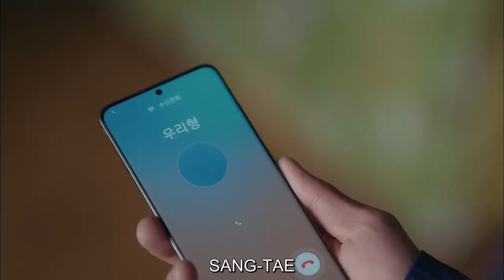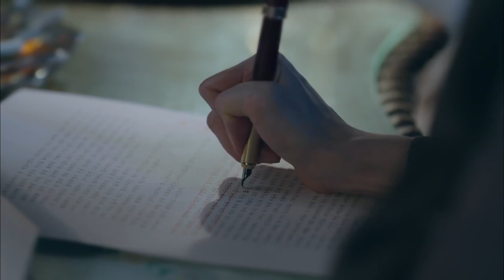Do Hui Jae tries to spoil the Happy Ending | Sang Tae saves moon young and Gang tae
It's Okay To Not Be Okay Episode 15 scenes
Do Hui Jae reveals the truth of Gang tae's mother death
Moon Gang Tae x Kim Soo Hyun  tries to kill Do Hui Jae
Moon Sang Tae saves Seo Ye Ji x Ko Moon Yeong and  Moon Gang Tae x Kim Soo Hyun

Its Okay to not be Okay EP15 ENG FMV | Psycho but its okay | Short scenes|
Sharing My Edited Short Scenes of  It's Okay to not be Okay from Ep15
❤️PURELY FMV {EDITED by: Kdrama FanEditz}
Edited Episode Scenes to be Continue...